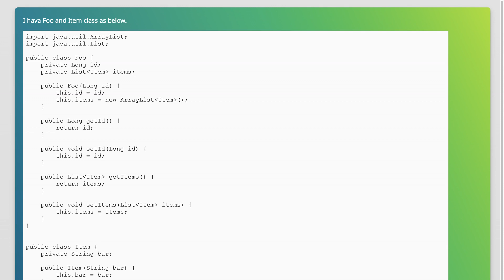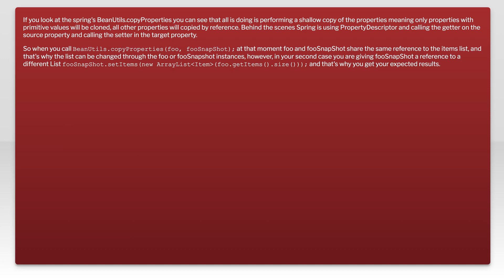Spring BeanUtils copy properties with a field of List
java: Spring BeanUtils copy properties with a field of List

Related to: java, spring